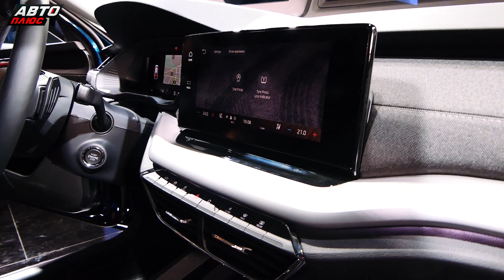Какой получилась новая Skoda Octavia 2020? | Своими глазами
Первый взгляд на Шкода Октавия 2020. Какой интерьер, какой багажник, какие моторы, что нового?

Своими глазами